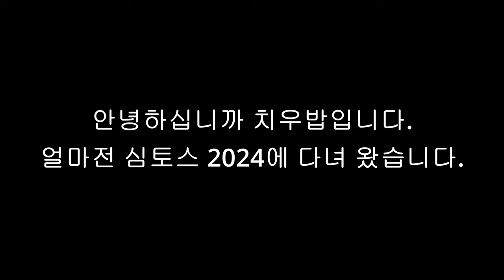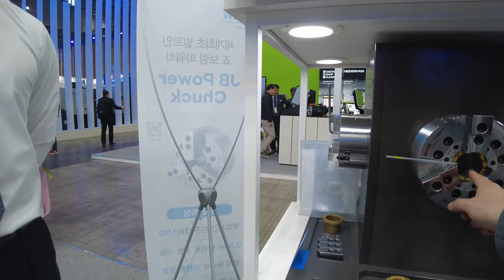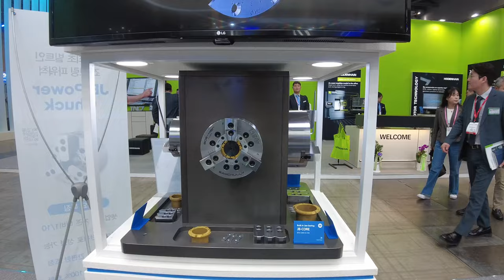죠가공의 획기적인 변화 [CNC 턴밀 JAW STOPER]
Samchully Machinery